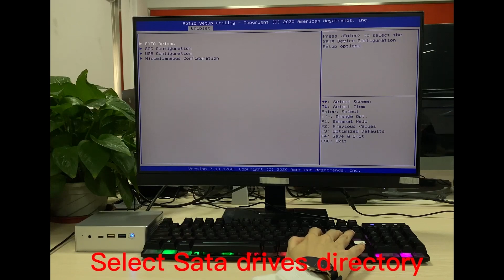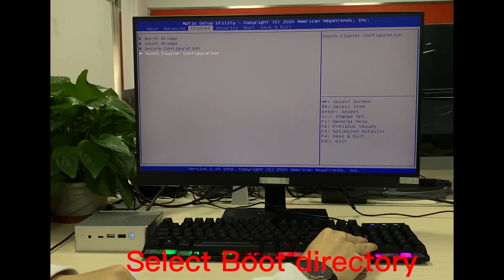Install SSD on BMAX B2, B3, B4 Mini PC